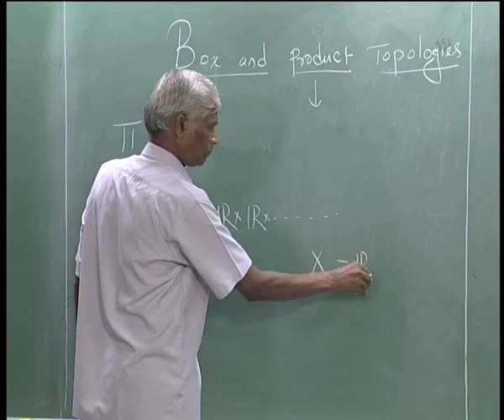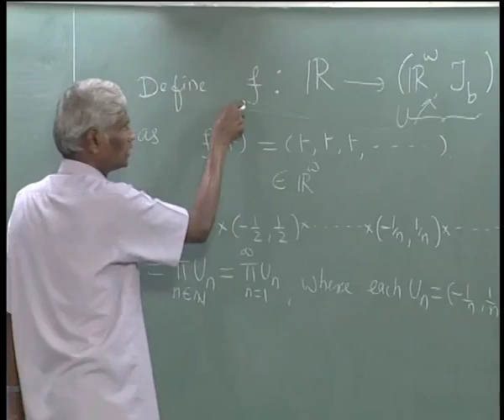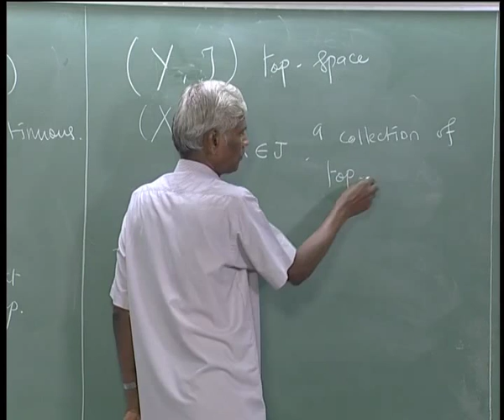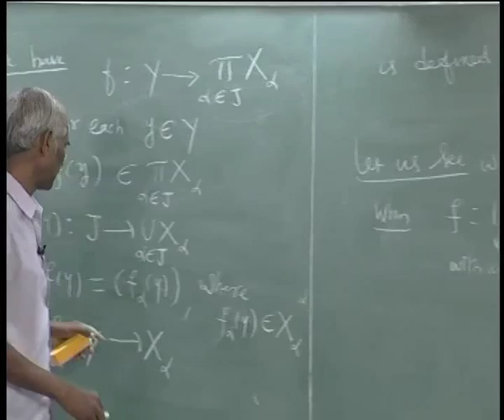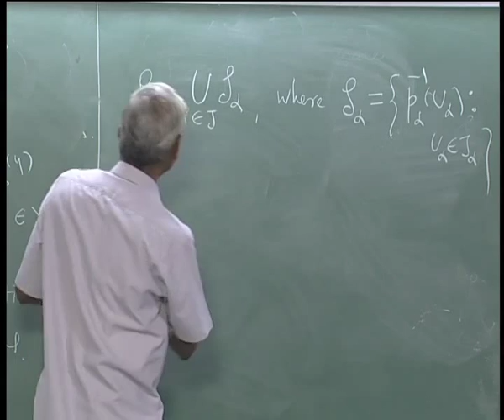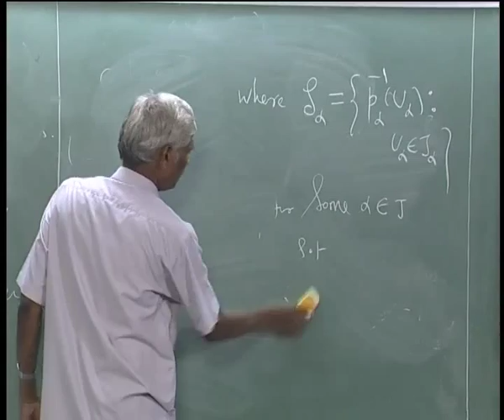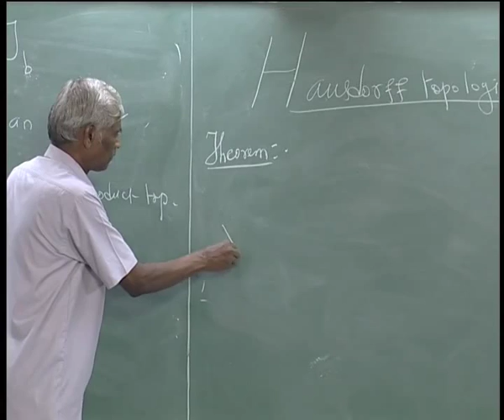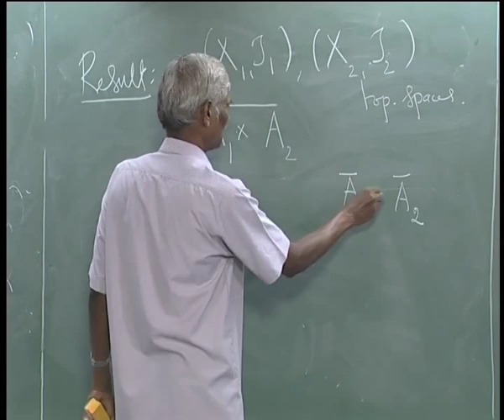Box and product Topologies Chapter 2 video Lec-8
Topology by Prof. P. Veeramani, Department of Mathematics, IIT Madras.